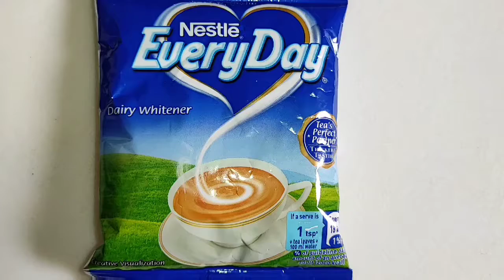Banana choco cookies milkshake || Healthy And tasty milkshake by yukthika World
Today our recipe banana choco cookies milkshake..
This drink gives amazing taste